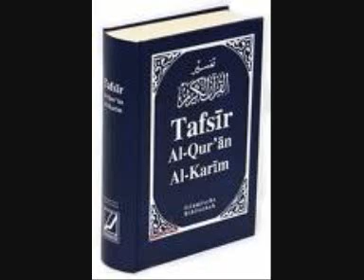Da Akheeri Sorato Tafseer part 26